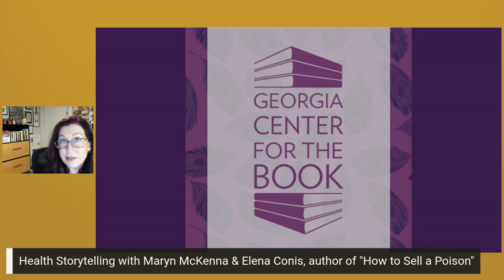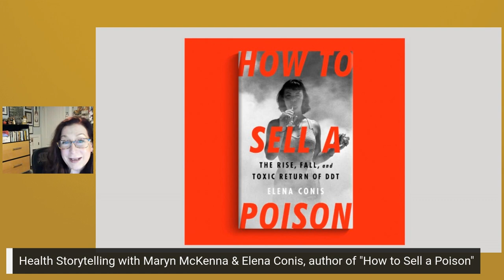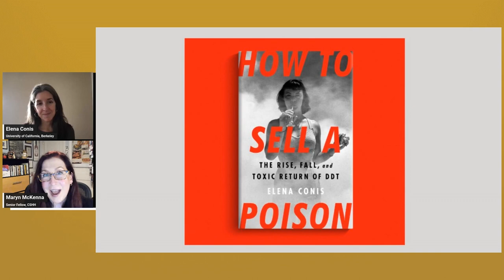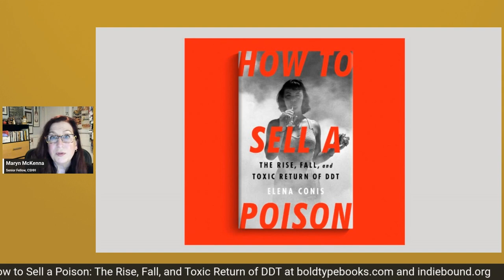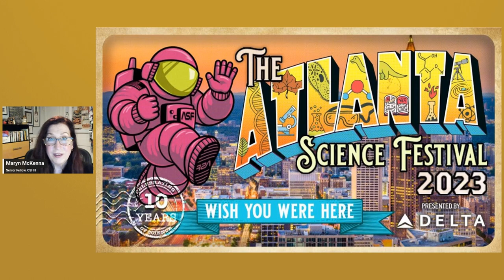Health Storytelling Author Q&A with Maryn McKenna and Elena Conis, PhD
The first event of the Spring 2023 Health Storytelling Author Q&A series by the Emory Center for the Study of Human Health: Author and Senior Fellow Maryn McKenna interviews Elena Conis about her book, "How to Sell a Poison: The Rise, Fall and Toxic Return of DDT".

Maryn McKenna, is the host and creator of the Health Storytelling Author Q&A Series. Maryn is a journalist specializing in public health, global health and food policy. She is a Senior Writer at WIRED and writes for The New York Times Magazine, The New Republic, National Geographic, Mother Jones, Newsweek, NPR, Smithsonian, Scientific American, Slate, The Atlantic, Nature, and The Guardian, among other publications. She is the author of BIG CHICKEN: The Incredible Story of How Antibiotics Created Modern Agriculture and Changed the Way the World Eats, which received the 2018 Science in Society Award and was named a best book of 2017 by Amazon, Smithsonian, Science News, Wired, Civil Eats, and other publications, as well as the award-winning books Superbug and Beating Back the Devil. McKenna. A Senior Fellow in the Center for the Study of Human Health, she teaches classes in writing and podcasting, gives workshops in narrative strategy and storytelling.

Elena Conis is a professor in the Graduate School of Journalism, Department of History, and Center for Science, Technology, Medicine, and Society at the University of California, Berkeley and an affiliate of the Department of Anthropology, History, and Social Medicine at the University of California, San Francisco. She is a historian of U.S. public health and medicine, with a focus on the history of infectious diseases, environmental health, vaccines, pesticides, scientific controversies, and public understanding of science. Her books include How to Sell a Poison: The Rise, Fall and Toxic Return of DDT (Bold Type, 2022; starred Kirkus Review and summer book pick from Nature and Civil Eats); Vaccine Nation: America’s Changing Relationship with Immunization (Chicago, 2015; recipient of the 2015 APHA Viseltear Prize), and the edited collection Pink and Blue: Gender, Culture and the Health of Children (Rutgers, 2021, with Sandra Eder and Aimee Medeiros). Her scholarship has appeared in such journals as Pediatrics, Gender and History, Environmental History, and the Bulletin for the History of Medicine, among others. Her writings have also appeared in the New York Times, the Washington Post, the Atlantic, and elsewhere. Her book Measles: A Global History is forthcoming from Polity Press.

A special thank you to Georgia Center for the Book and Atlanta Science Gallery for being the official co-sponsors of the Spring 2023 Health Storytelling: Author Q&A Series.

Taped Feb. 23, 2023.